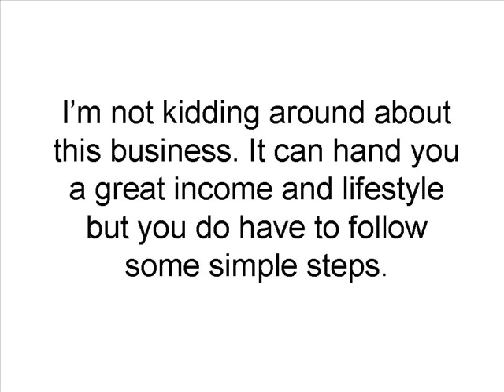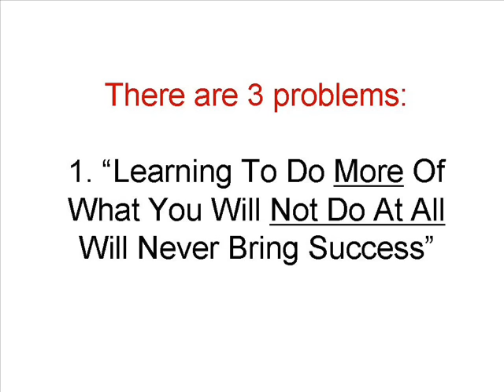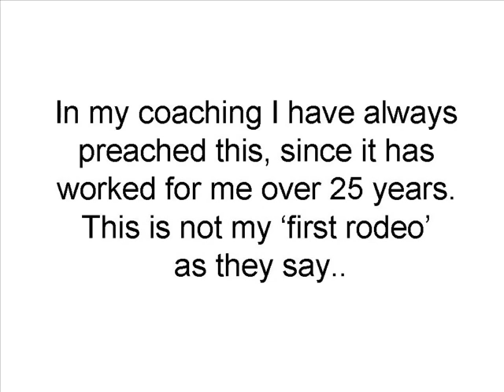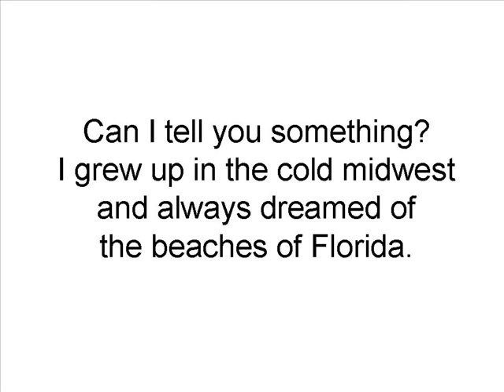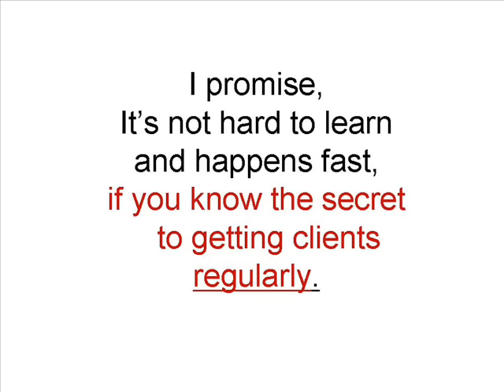admaster2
Local Admaster Video